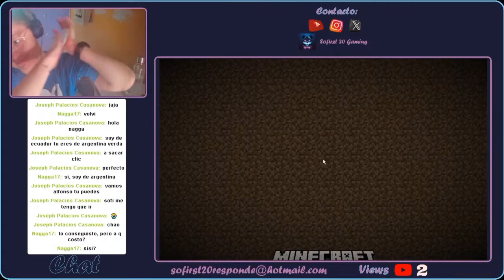🐲 ¡¡ME ENFRENTO A LA DRAGONA DE FORMA MUY ÉPICA!!💪🏻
🔥¡¡Vídeo exclusivo!! Mejor momento del directo donde voy al END 😎